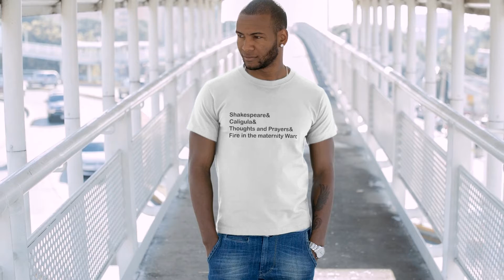Anthony Jeselnik Merch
Hope You'd Like This, Anthony Jeselnik Merch , Anthony Jeselnik Merchandise , Anthony Jeselnik Merch Tee Shirt Grab Now